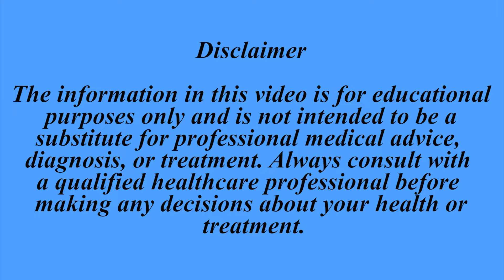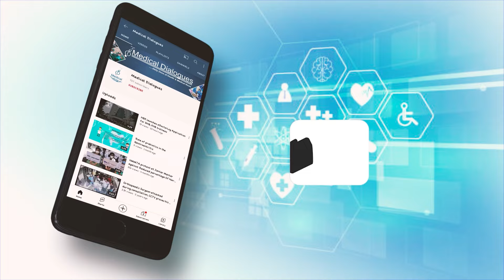NEET PG Pattern Change NBE Submits Response to Supreme Court, Next Hearing Set for Sept 30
The Supreme Court bench noted the absence of representation from the Central Government. Consequently, the bench, led by Chief Justice of India DY Chandrachud and Justices JB Pardiwala and Manoj Misra, asked assistance from an Additional Solicitor General (ASG). The matter has been adjourned, with the next hearing scheduled for Monday, September 30, 2024.
"We will keep on Monday. The Union of India (UOI) has to be there. Non appears, we request the presence of any of the ASGs to assist this court," the CJI was quoted noting today by Edex Live.
During the last hearing on September 20, the Supreme Court criticised last-minute changes to the NEET-PG 2024 exam pattern by the NBE, calling them "unusual." The court issued notices to the NBE and Union Government to respond. The exam, held on August 11, was changed to a two-session format, violating NBE guidelines. Petitioners also raised concerns about the lack of question papers, answer keys, and discrepancies in scorecards.